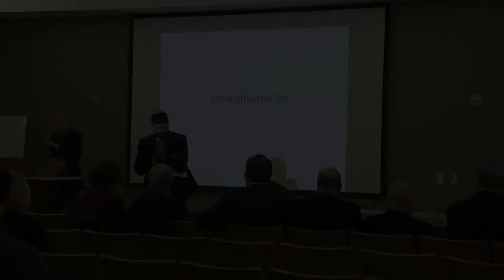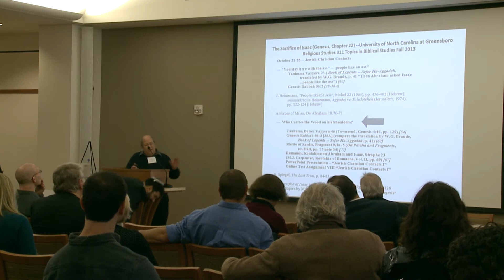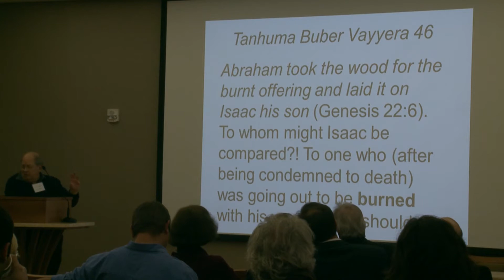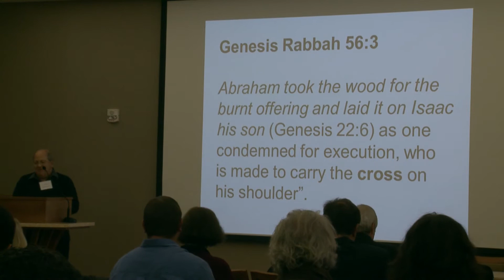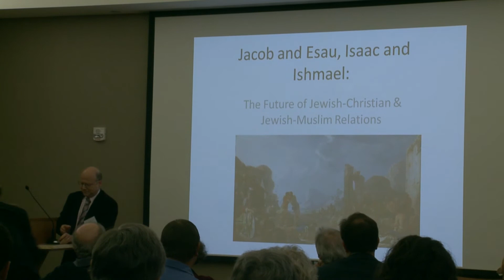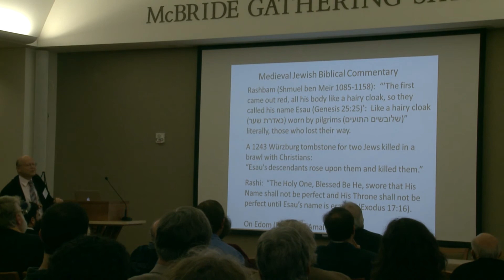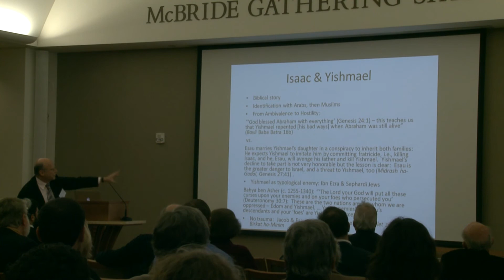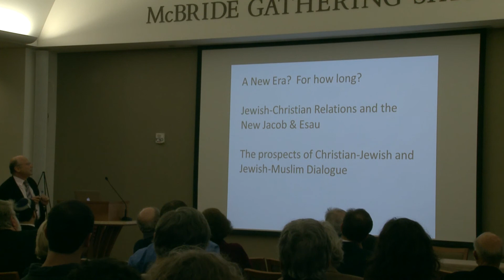Reading Genesis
Elon University Conference on Jewish Christian Relations, November 17, 2013

Dr. Marc Bregman
Dr. Ellen Haskell
Dr. Malachi Hacohen

The Conference on Jewish-Christian Relations brought together students, scholars and members of the general public for an in-depth look at the history of the relationship among the world's Jewish and Christian communities and offering an outlook for how that dynamic can be improved.